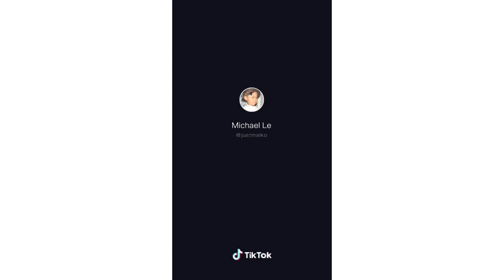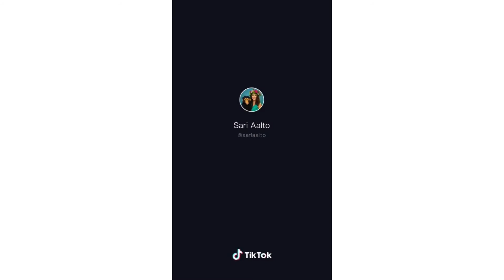singing "HIPS DON'T LIE" in public on an Escalator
omg, 2 more subs left 😳🥰
make sure to comment if you already subbed pls
i ALMOST post daily ♡
app: @tiktok